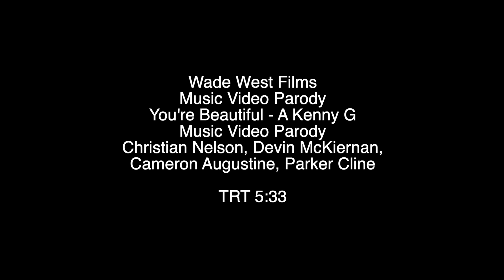You're Beautiful Parody Music Video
Filmmmakers:  Christian Nelson, Cameron Augustine, Devon McKiernan